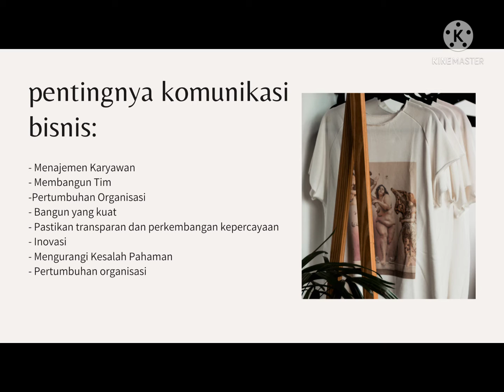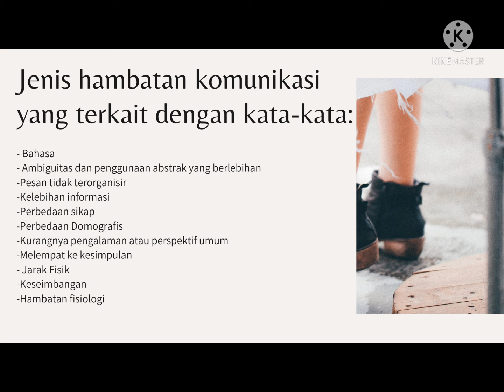Komunikasi Efektif || Tugas Mahasiswa 17 || 2021/2022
‎@agustina widiyati